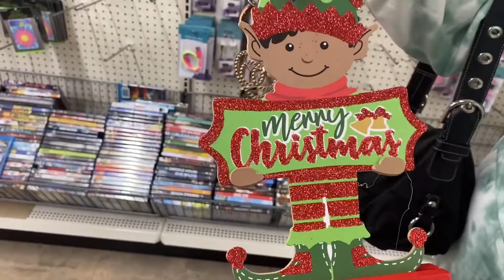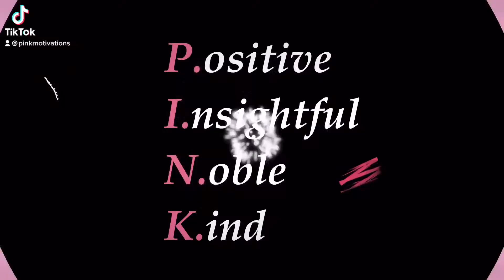Shop With Us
Hey Y'all Hey, I hope you enjoy this awesome shop with us...
Please check out The Real With Lady Tanja